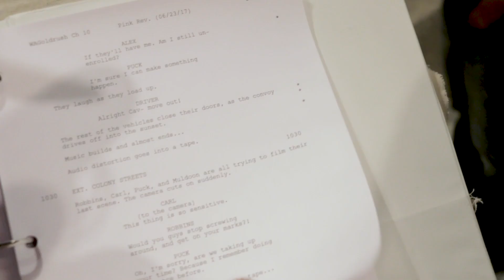We're Alive Goldrush Premieres Today!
Scripted Series with More Than 160 Million Downloads, We’re Alive, Debuts New Season on PodcastOne

--We’re Alive: Goldrush Features Actor Danny Trejo, PodcastOne Star Kaitlyn Bristowe and Former Disney Star Christy Carlson Romano--

Los Angeles, CA (September 10, 2019) – KC Wayland Production’s We’re Alive, a podcast series that aptly coined the phrase “Theater for the Mind” and has seen great success with more than 160 million downloads to date, has teamed up with production, marketing and sales partner PodcastOne to debut its new season today, entitled We’re Alive: Goldrush. The 10-episode series features guest-star appearances from actor Danny Trejo, former co-star of Disney’s Kim Possible and Even Stevens, Christy Carlson Romano, and host of PodcastOne’s Off the Vine and former Bachelorette, Kaitlyn Bristowe.

In the new season, the apocalyptic series adventures continue, as four soldiers stumble across clues to a hidden gold heist stash. Since gold retains value even after the apocalypse, they plot to track down the prize for themselves. The “goldrush” is a fever of greed, that could ultimately consume and destroy them. The values of camaraderie and companionship are tested as they embark on a secret adventure to become ultra-rich in this spaghetti-western tale of humor, horror and heartbreak. Goldrush is a multi-layered story that fully utilizes the audio drama medium, employing a multitude of audio-focused comedic gags, plot devices that force visualization and scenes that take advantage of the soundscape.